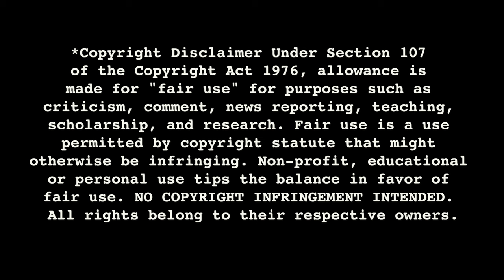THE USUAL SUSPECTS (1995) Movie Reaction FIRST TIME WATCHING w/ Cami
The Usual Suspects reaction. Check out Cami's first time watching The Usual Suspects movie reaction. Directed by Bryan Singer and released in 1995.

"The greatest trick the devil ever pulled was convincing the world he didn't exist." -Verbal Kint

Starring Gabriel Byrne, Kevin Spacey, and Benicio Del Toro.

OTHER REACTIONS YOU MIGHT ENJOY!

Hello everyone, welcome to Criminal Content - this is a new YouTube Channel devoted solely to celebrating the best crime, mystery and action thrillers in Film, Television, Podcasts and short videos.

We will have a variety of Reactors watching your favorite classic crime movies and television shows -- as well as Hosts and Personalities discussing cinema, unearthing true crime stories, and creating original content.

Thank you for supporting us and we hope you have a good time here!